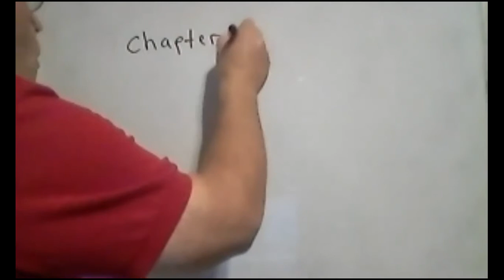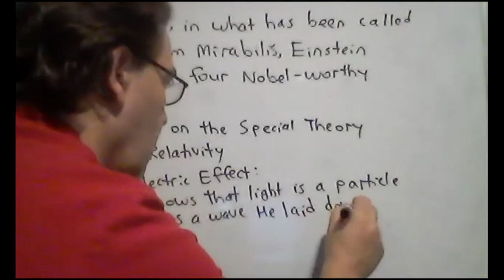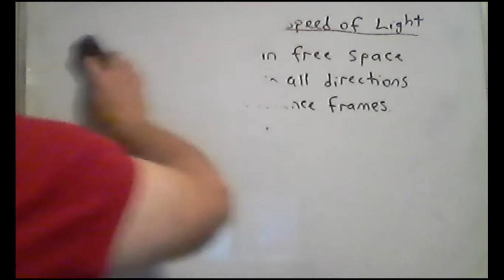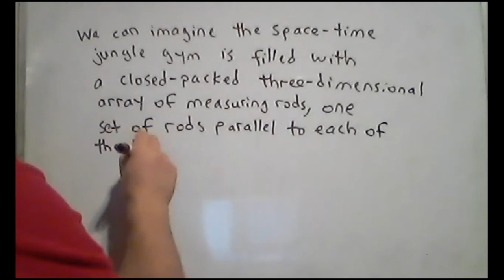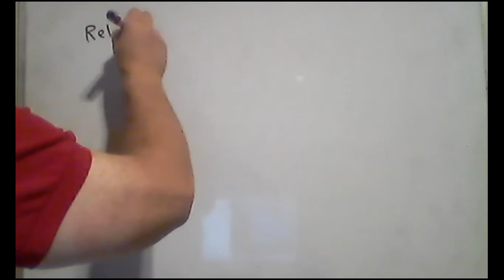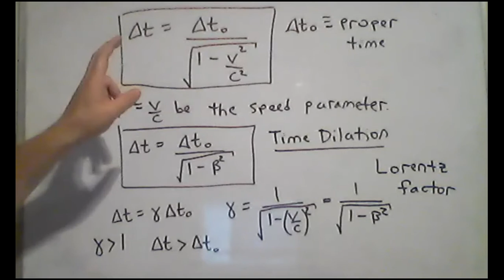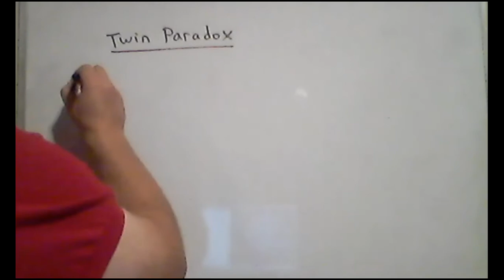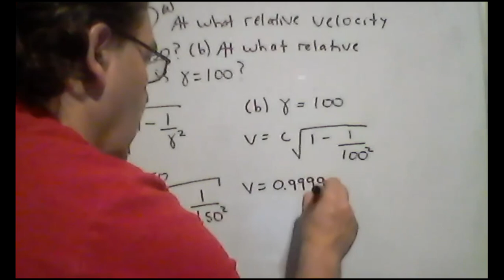Lecture on Chapter 28 of Cutnell and Johnson Physics, Special Theory of Relativity, Part 1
This lecture covers Einstein's Special Theory of Relativity including the topics of the Postulates of Relativity, the experimental verification of the Postulates, Simultaneity, and Time Dilation.